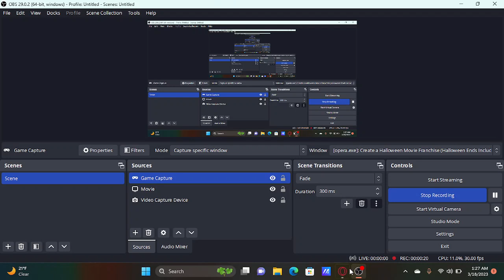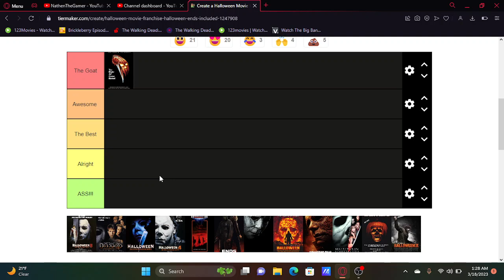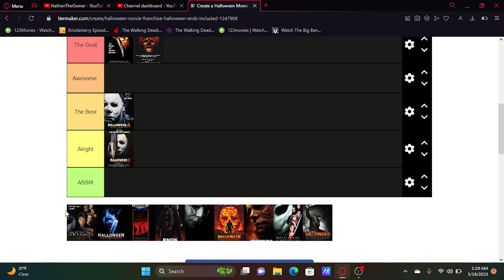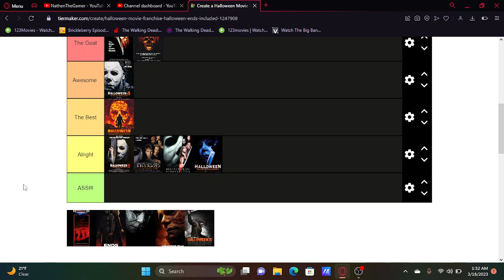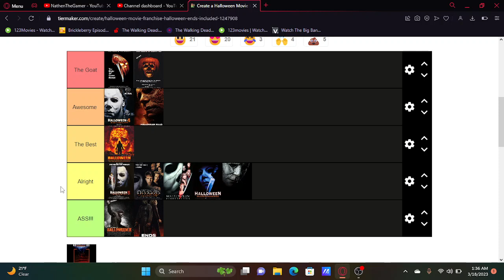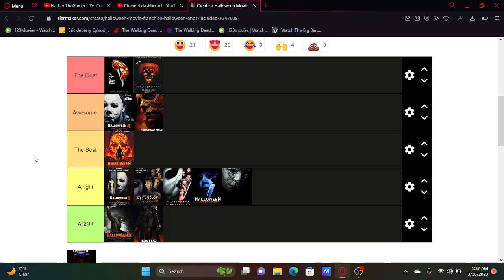All Halloween Movies Ranked!!!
Hi everyone I hope you enjoy my All Halloween movie rankings.